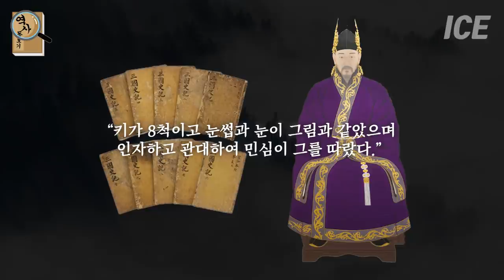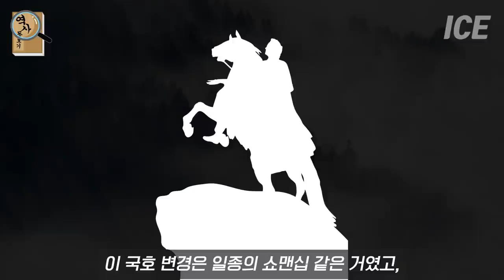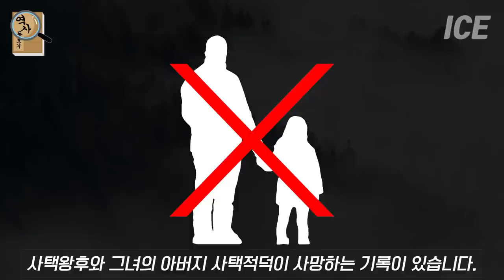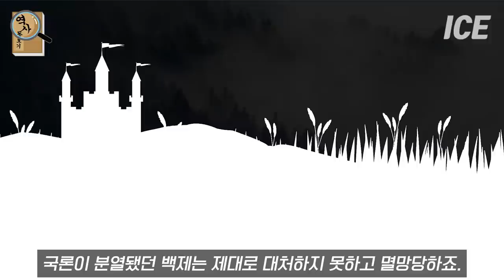백제는 어떻게 멸망했을까? 백제 700년 역사 총정리 시작부터 멸망까지 2부 8분 순삭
백제는 어떻게 멸망했을까?
백제 700년 역사 총정리 시작부터 멸망까지 2부 8분 순삭